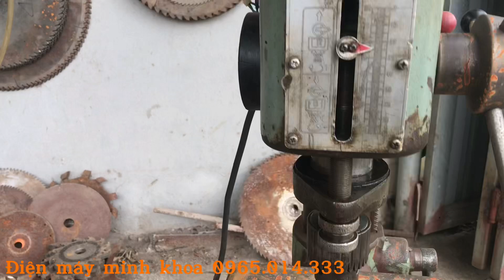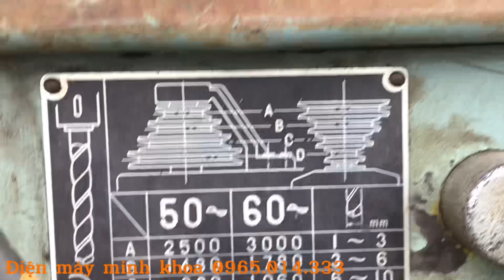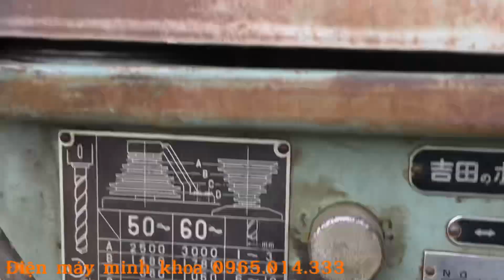Đồ nhật bãi giá rẻ/ Hàng bãi giá rẻ/ Máy khoan/ Khoan bàn giá rẻ/ Khoan bàn/